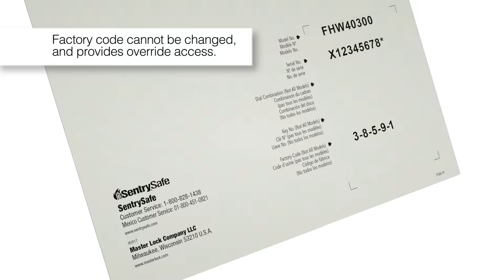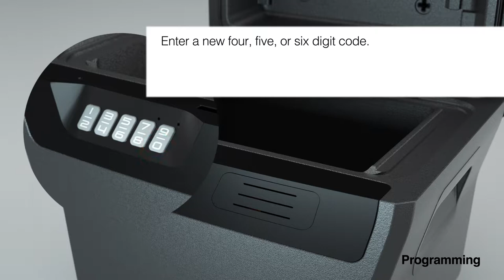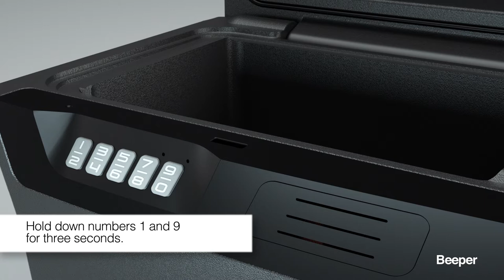SentrySafe Digital Chest/File - How to Change Operate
SentrySafe digital safes provide personalized security and protection. This video explains how to operate, program codes, and adjust the beeper sounds on your safe.